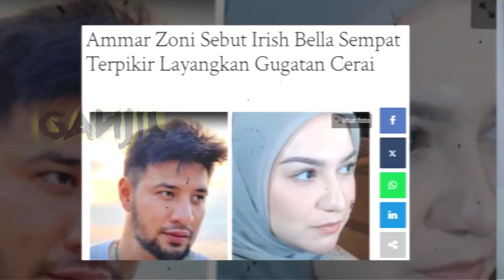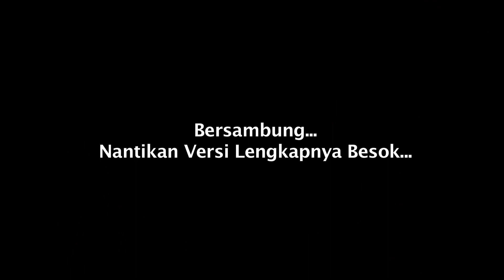WANITA INDIGO INI MERAMALKAN TAKDIR PERCERAIAN AMMAR ZONI & IRISH BELLA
Chaca caroline wanita indigo ternyata sudah jauh menerawang dibalik kisah keretakan rumah tangga ammar zoni & irish bella, hingga kini takdir perceraiannya tak lagi terhindarkan